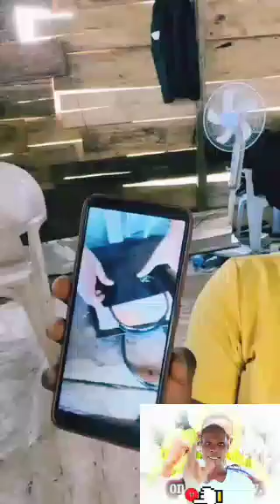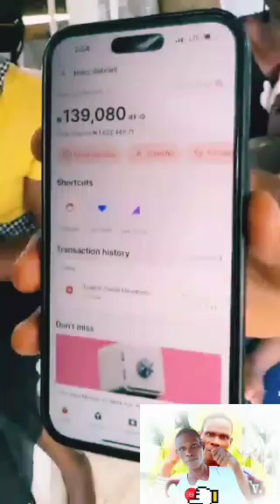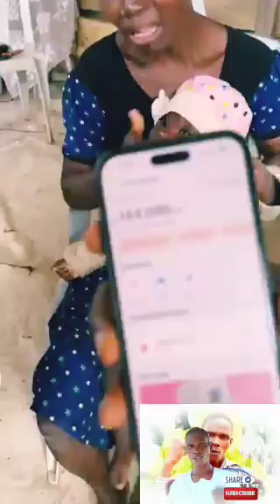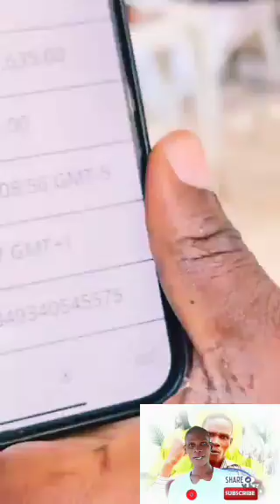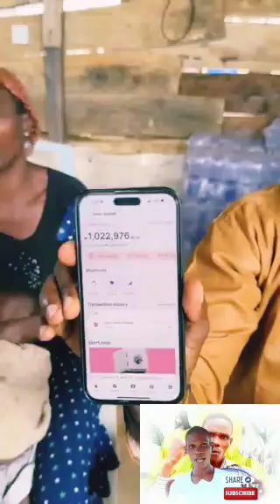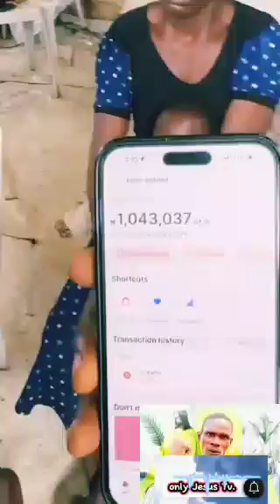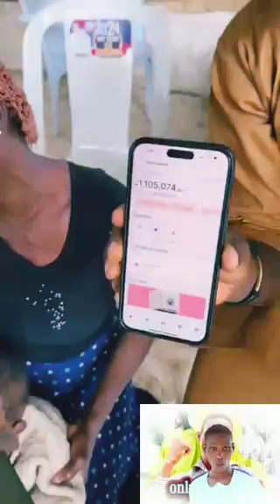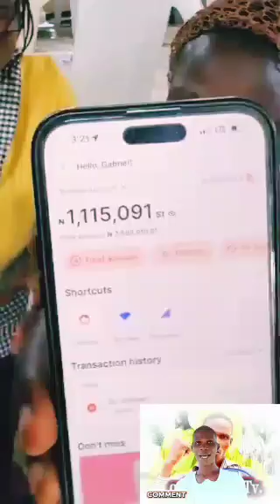O ya Agbala Gabriel l'enu, Iyanu ojiji to sele mu ki ekun awon enia wonyi pada d'erin.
Agbala Gabriel, sudden SURPRISE